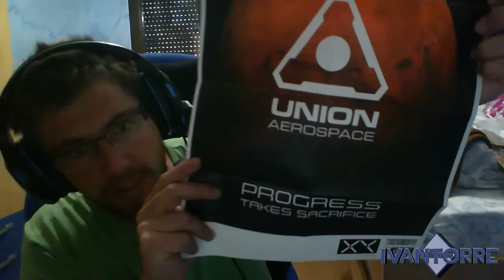Unboxing Mando Scuf Y Mas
hola gente espero que os guste el canal, compartidlo con vuestros amigos que ayuda un monto a seguir, un saludo y gracias por vuestro apoyo.

Mi steam: torip_torre